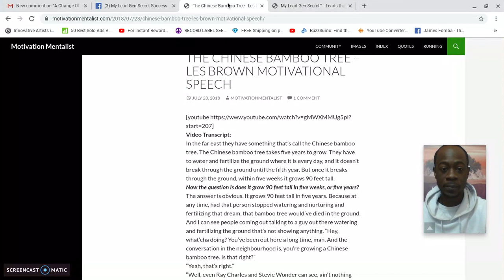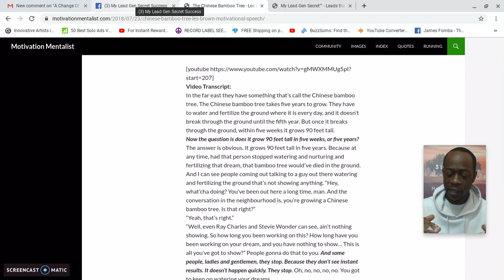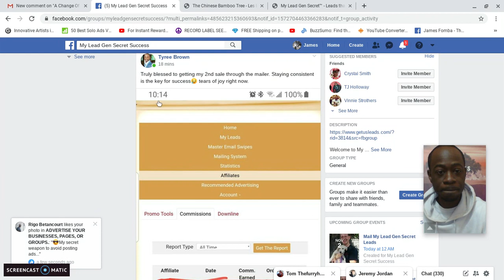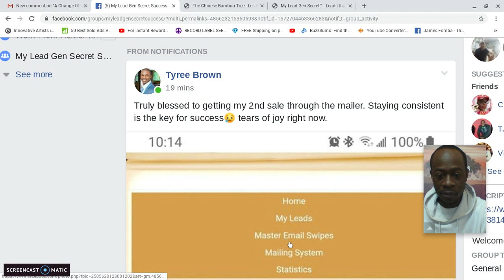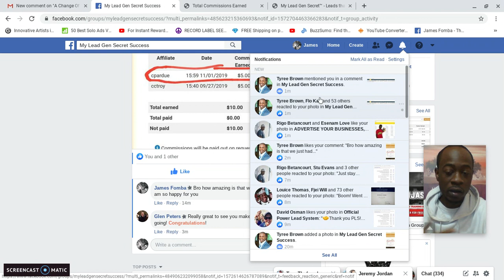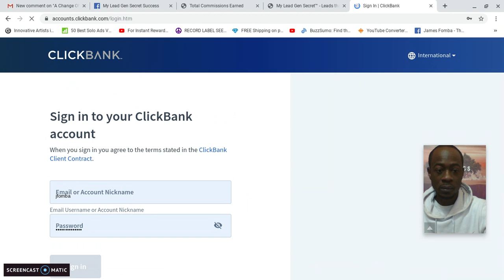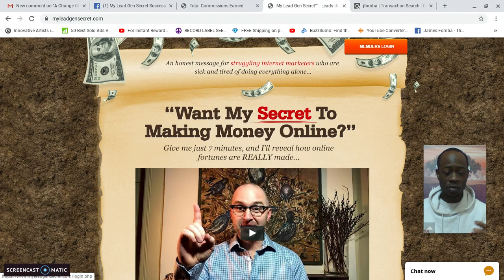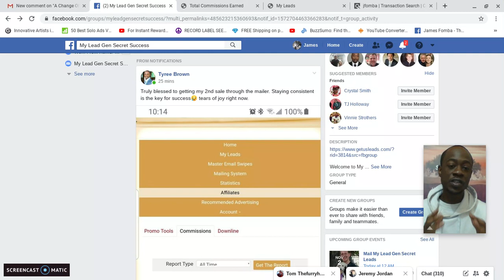🌱The Chinese Bamboo Tree🌳Day 32 Morning Update Get 100-200 Biz Opp Leads Daily| My Lead Gen Secret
in this day 32 morning update with my lead gen secret I share the story of the Chinese bamboo tree and how it relates to the journey of success online.

More positive results members are having with the leads on the inside of my lead gen secret.

If you are looking for a beginner friendly way to start making money online as well as get targeted home based business leads daily this is something powerful worth checking out.

Get Started with My Lead Gen Secret Today.